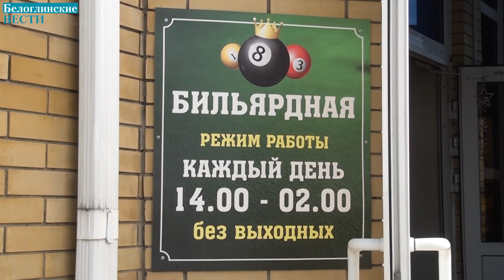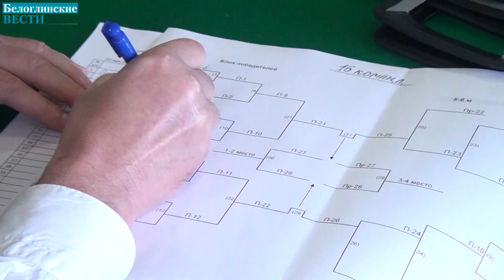Белоглинские любители бильярда впервые сразились на районном уровне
В минувшую субботу в бильярдном клубе села Белая Глина с раннего утра было оживленно. И это не случайно. Ведь здесь провели открытый турнир муниципального образования Белоглинский район по русскому бильярду среди мужчин. Спортивное мероприятие приурочено к празднованию 77-ой годовщины Великой Победы.
Данный турнир в районе проходил впервые и важно было соблюсти все тонкости - регистрацию участников, вступительные взносы, правила, регламент игр, жеребьевку. Бильярд — это приятное времяпрепровождение и прекрасный вид спорта, требующий отменной меткости, хорошего глазомера и точности движений. Зал собрал любителей и ценителей увлекательного и интеллектуального вида спорта. Прибыли и болельщики. Перед состязанием игроки провели небольшую разминку, морально подготовились.
Глава Белоглинского района Олег Ефимов поздравил гостей и участников с открытием турнира и пожелал удачи в предстоящей борьбе за победу.